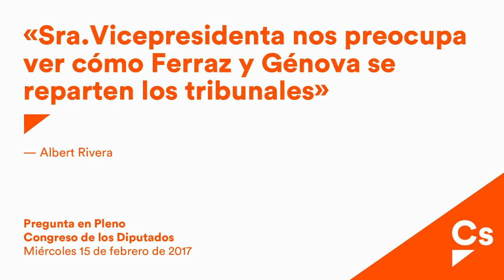Albert Rivera. Pregunta en Pleno 15/02/17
Pregunta y repregunta de Albert Rivera a la Vicepresidenta del Gobierno en el Pleno del Congreso de los Diputados.